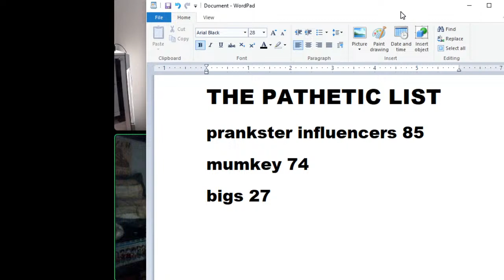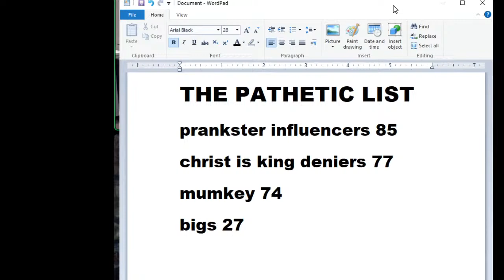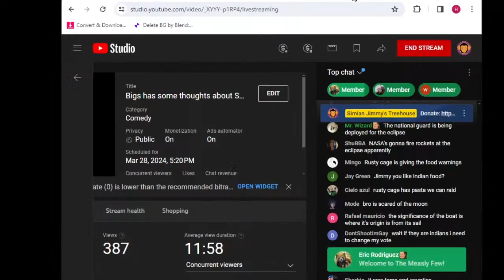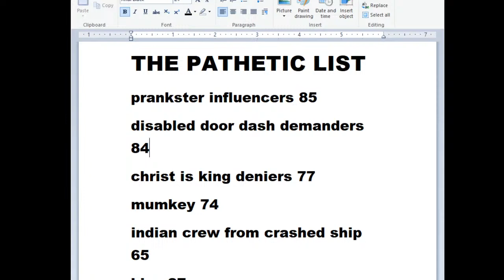Bigs has some thoughts about Indian cargo ship crewmembers | THE MUMKEY & BIGS SHOW